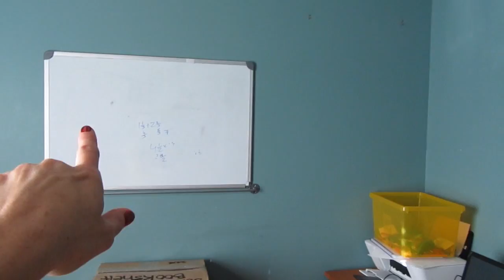Yard Sale, Purging and Packing Weekly Recap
We are busy, busy, busy getting ready for our move! There's just so much to be done!! Come along with us today as we go about our day today! Thank you so much for stopping by our channel. We hope you decide to stay. It’s a crazy, busy, hectic, but wonderful life and we wouldn’t change it for the world!